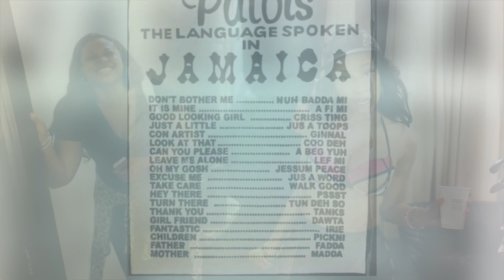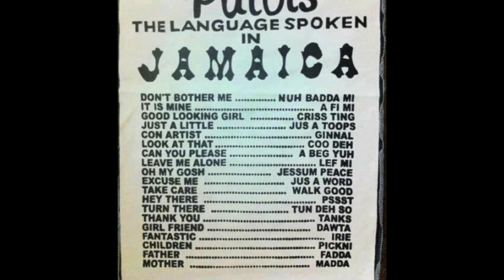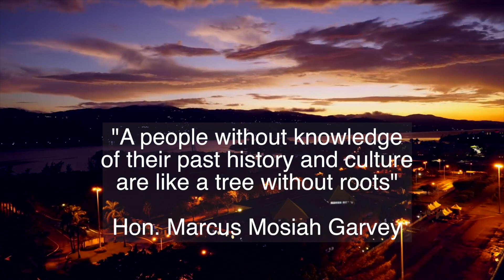Jamaican Roots and Culture EP 2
This episode looks at Jamaican music, sports & dancing and its influence around the world.